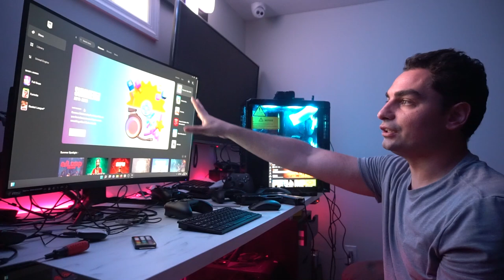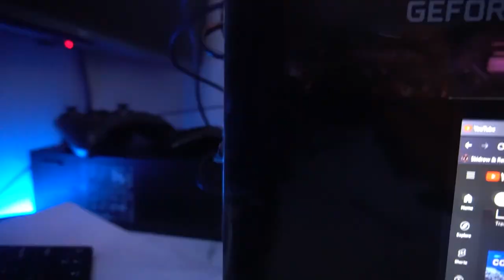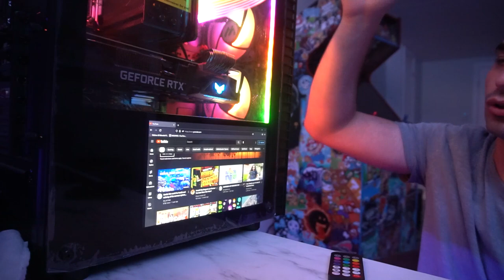41TB Ultimate Console With 10 Inch In Case Monitor and Lightguns! Hyperspin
00:00 Intro
00:35 PC specs and addons
03:24 Game count and details
08:16 Customer details
11:29 Light Gun details
15:44 Ps3 light guns tutorial
20:10 Pc Case monitor details
27:29 Hyper Marquee
31:14 Turn off active marquee
32:00 RGB details